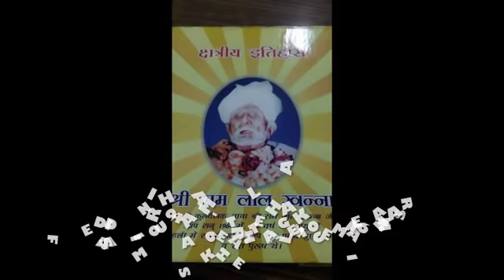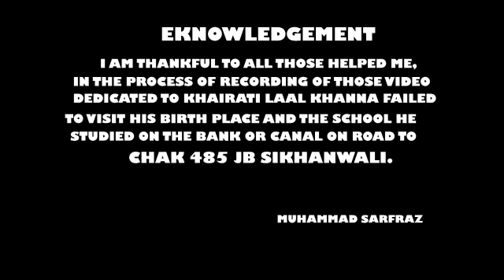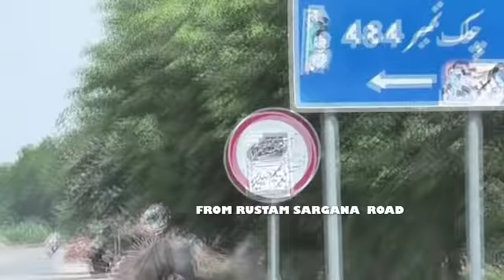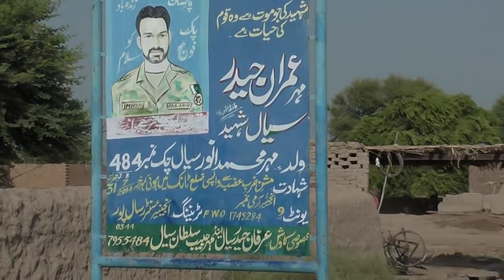KHAIRATI LAAL KHANNA CHAK 484JB KHANNA WALI JHANG PAKISTAN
Khairati Laal Khanna born in 1942 at the village Maldeo. later moved to chak 484 jb as this chak was allotted to his grandparents in 1880.As a child he was admitted to school half mile out side of village on road to chak 485jb sikhan wali. so on story hunting, visited this village and was lucky to find one man named Allah Dittah, speaking about those old days of pre- partition and remembers few names and shared with me. so here it is dedicated to Mr Khairati Laal now Retd Bank Manager state Bank of India. And to all those migrated from here and wishing to appease their eyes as they yet failed to kiss their mother land. its token of love and care for those suffered most in those dark days.